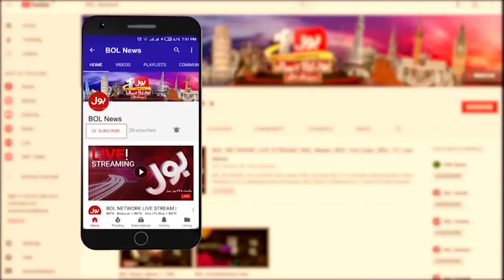PSL 8 Preparation Completed | PSL Schedule Announced | Breaking News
PSL 8 Ceremony Preparation Completed | PSL Preparation Held At Multan | PSL 8 Anthem | PSL 8 Anthem 2023 | BOL Released PSL 8 Anthem | PSL 8 Biggest Transmission | Ramiz Raja And Saqlain Mustaq Will Host | Khel Ka Junoon PSL New Song | HBL PSL 8 Anthem 2023 | Pakistan Super League 8 Trophy | PSL 8 Trophy Launch | PSL 8 New Trophy Video | PSL 8 Trophy In Shalimar Bagh | Breaking News | BOL News | BOL Live | BOL